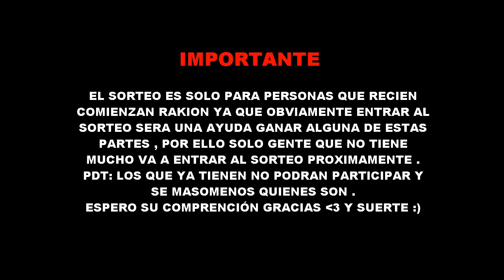Rakion | Pasando Stages HIMMEL 1 y 2 Con Atributo | GENIAL :D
Que tal Rakioneros Aquí WolfPlayer en un nuevo vidrio de Rakion :D

En esta ocasión estamos probando nuestro atributo agua en los stages HIMMEL 1 y 2 ... se que son lo stages mas fáciles pero no me da para hacer stages mas altos ya que no soy tan fuerte xD

NOTA: Próximos a Sorteos de 3 Partes Leyendas , Estén atentos :D

Hay podrán ver algunas Notificaciones sobre los eventos y batallas que haré mas adelante :D ESTÉN PENDIENTES :D

* Like y Comenta si te gustó el video ..Me Ayudarías un Montón :D
- Subo vídeos Seguidos :D -